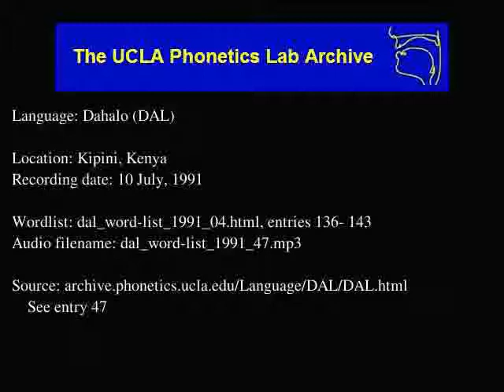Dahalo audio: dal_word-list_1991_47